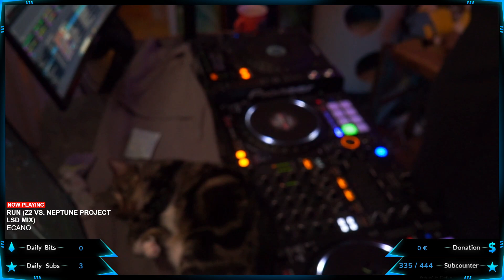120 Minuten Trance | Uplifting | Vocal | Emotion | Twitch Livestream ohne Moderation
Hey Freakz

120 Minuten feinsten Trance vom Livestream auf Twitch vom 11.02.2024.
Leider musste ich über Youtube ein Lied aus dem Video rausschneiden lassen, weil es Weltweit gesperrt ist. Ich hoffe ihr könnt den "Schönheitsfehler" übersehen und habt viel Spaß mit dem Mix.
So gut wie jeden Sonntag & Montag ab ca. 8 Uhr Morgends gibts Musik für Euch auf unseren Twitch Kanal.

Lasst gerne Feedback da.

All my Uploads are Promotion ONLY.

Without a Special Agreement with the Artist and/or Label:
I will NOT be giving out a Download Link.

I would really appreciate if You find one or more of our uploads inappropriate, so if You are having the Rights to this or more Tracks:
Please leave me a Message with the YouTube Link through Private Messaging. Just instead of contacting YouTube about Copyright Infringements, Thank You!